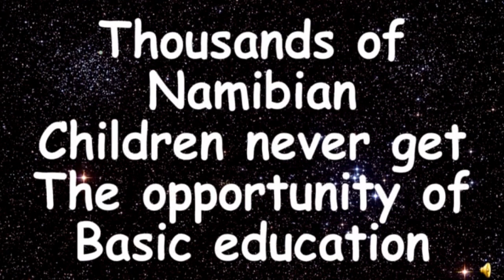Miss Namibia - Women of Excellence 2012